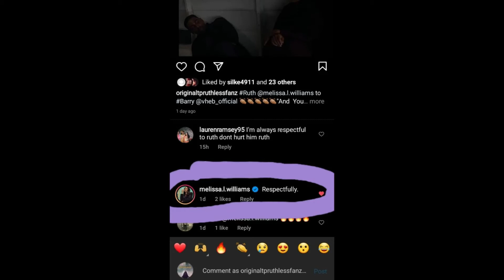Season 2 Episode 15 Don't Move Ruthless Oval Cross Over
Ruthless Oval Cross Over Let's Discuss!! Anthony Bless Omar Kadir